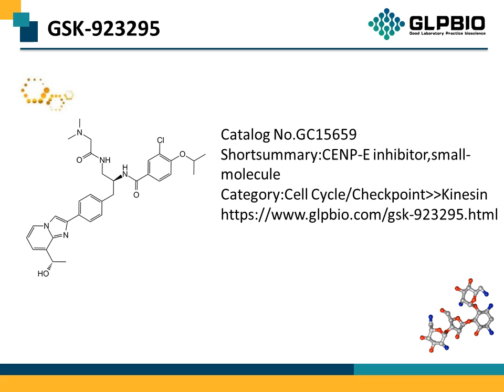GC15659 GSK-923295 1088965-37-0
Protocol, Chemical Properties, Background of GSK-923295.